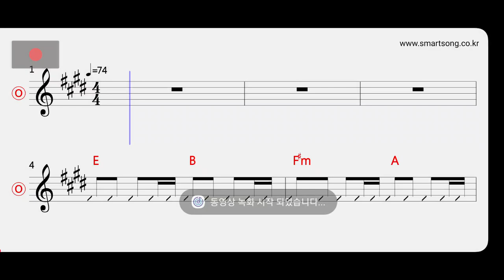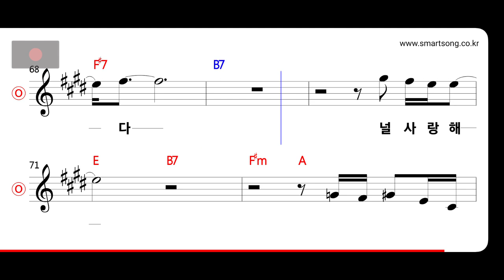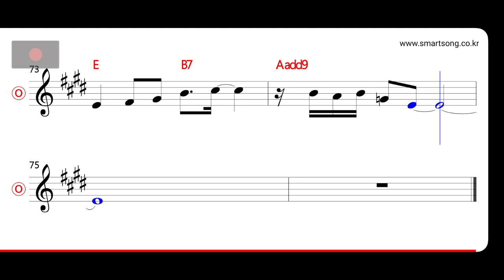김경호 - 한모금 MR